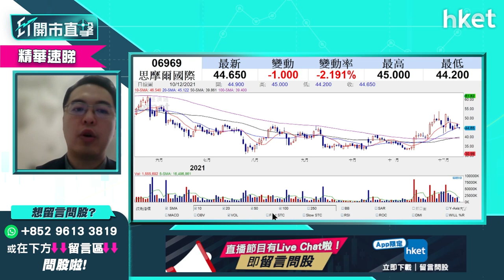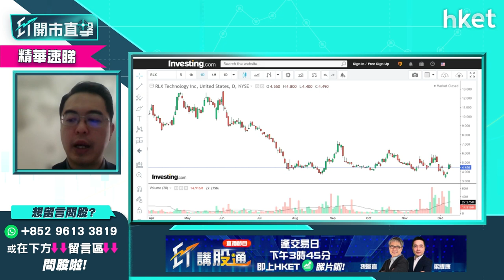【ET開市直擊】（精華）電子煙股股前景點睇？霧芯科技（RLX.US）、思摩爾6969、華寶336大比拼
電子煙股前景點睇？想入手如何抉擇？中國龍頭電子煙製造商霧芯科技（RLX.US）獲董事會授權最多回購5億美元股份計劃，股價今周一度漲逾兩成，電子煙港股思摩爾（06969）、華寶國際（00336）走勢又如何分析？泰豐東方管理基金經朱晉民（朱Sir）為你逐一比較，立即點擊收看／收聽。

Time code
00:00 - 今日市場焦點速覽
01:46 - 美股外圍市況速覽+港股ADR表現
03:19 - 亞太股市早段市況速報
04:22 - 美國明春加息機會大嗎？應該點揀股？
07:06 - 板塊分析：電動車股前景分析－談Tesla（TSLA）
09:43 - 個股分析：蘋果（AAPL.US）再上升機會大嗎？現價可買入？
14:01 - 美股納指跌得急　是否出現超賣？留意今晚通脹數據
16:01 - 港股上日市況速覽＋北水盤路
17:00 - 人行上調外匯準備金率＋人民幣向下＋11月M2增速8.5% 較預期低
17:34 - 內地利淡消息影響港股？
19:03 - 人行上調外匯準備金率怎解讀？
20:53 - 11月M2增速8.5% 較預期低怎解讀？
21:40 - 港股走勢分析
22:54 - 港股市況速報
23:19 - 電力股強勢　原因是甚麼可以怎跟進？
26:51 - 蘋果概念港股值得跟進嗎？談高偉電子（01415）、瑞聲科技（02018）、舜宇光學（02382）
29:39 - 個股分析：高偉電子（01415）仍可追入？另談創維（00751）
31:26 - 教育股板塊分析　在綫教育類比傳統教學更較值搏
34:43 - 新股分析：商湯（00020）上市在即遭美國列入「黑名單」
37:51 - 港股早段市況速報
38:11 - ET個股推介：海爾智家（06690）
39:28 - 觀眾問股：濰柴動力（02338）vs工商銀行（01398）vs龍湖集團（00960）點揀？
44:53 - 觀眾問股：想跟進中集安瑞科（03899）未有貨現價水平買入點睇？
46:52 - 觀眾問股：新天綠色能源（00956）甚麼價位可以入？
48:26 - 觀眾問股：抽到一手今日上市凱萊英（06821）　應追、揸、沽？
52:47 - 觀眾問股：龍源電力（00916）現價可以買入嗎?
54:37 - 觀眾問股：哪一隻電力股是必定要持有？
56:12 - 觀眾問股：新東方在綫（01797）現價追可以嗎？
57:38 - 觀眾問股：微博（09898）vs雲音樂（09899）二選一怎揀？
59:49 - 觀眾問股：請問力世紀（00860）前景如何？
1:01:35 - 觀眾問股：車股點睇？Tesla（TSLA）回到$1000邊，可吸納？
1:03:19 - 觀眾問股：霧芯科技（RLX.US）哪個價位買入，手上無貨
1:06:47 - 觀眾問股：Intel（INTC.US）咩事急回？見 Intel 12 代 CPU 銷售量 OK
1:09:06 - 觀眾問股：拼多多（ PDD.US）前景點，想放長線，可以溝貨嗎？
1:11:52 - 觀眾問股：內地壓低人民幣利好哪些股份？
1:13:50 - 港股早段市況跟進
1:14:16 - 財經日誌提提你